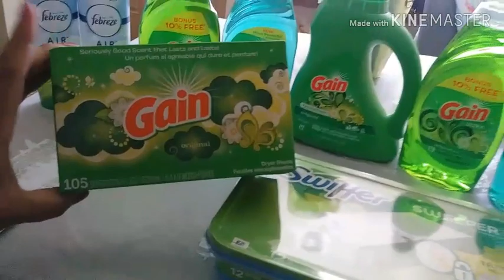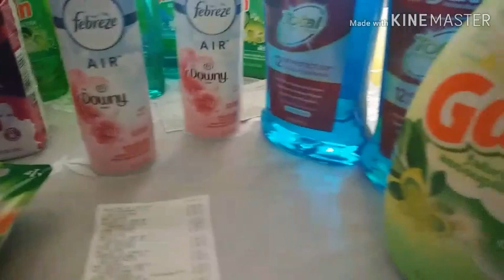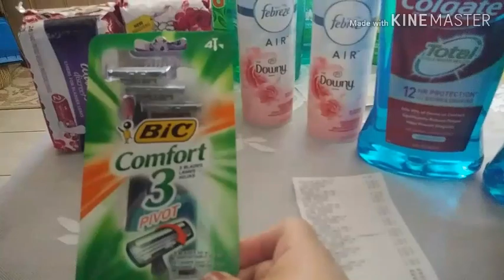Gain deal &hateful store manager at dollargeneral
USE MY CODE VGBTCSB
WE BOTH GET $5  CASH.APP/APP/VGBTCSB

#5/25